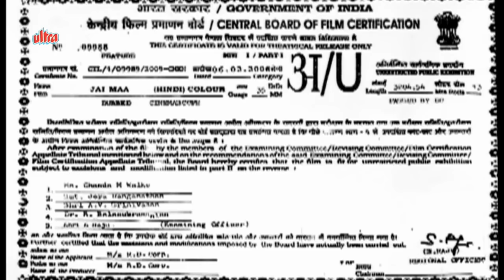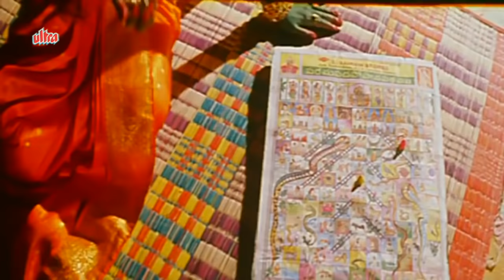Jai Maa | Kottai Mariamman | Roja, Devayani, Rami Reddy | Hindi Dubbed Movie (HD)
Latest Hindi Dubbed Movie Jai Maa (2001) Hindi Dubbed version of Tamil movie Kottai Mariamman.

Starring: Roja, Karan, Devayani, Vivek, Yuvarani, Senthil, Rami Reddy, Nizhalgal Ravi, Venniradai Moorthy.
Producer: Triveni Kant.
Director: Ravit Roy.

Synopsis: Two greedy men try to steal the golden eye petals of Kottai Mariamman's idol. However, their wives, who are devotees, try to save them from the deity's wrath.